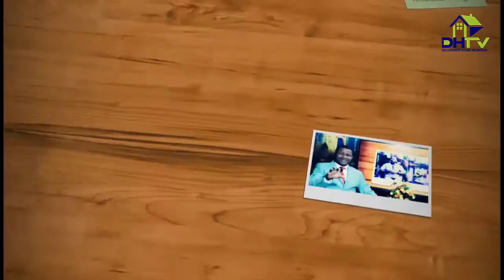Over 47 Dreams and their Interpretations Episode One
Over 47 Dream and Interpretation Episode One

you can get  Books Written by Evangelist Augustine Ayodeji Origbo from the following Links:
1.  DELIVERANCE FROM THE BONDAGE OF THE SPIRIT HUSBANDS AND WIVES(INCUBUS and SUCCUBUS)
2. DELIVERANCE FROM GENERATIONAL CURSES
3. PRAYERS TO BREAK GENERATIONAL CURSES
4. 120 HOLY GHOST inspired PRAYER POINT to bring your DIVINE LIFE PARTNER TO YOUR DOORSTEP
5. How To Permanently Terminate The Spirit Of Fear
6. HOW TO GET A GODLY HUSBAND OR WIFE AND LIVE HAPPILY THEREAFTER
7. DELIVERANCE FROM PORNOGRAPHY ADDICTION: THE SURE WAY OUT
8. DEALING with SEXUAL LUST
9. Overcoming MASTURBATION ADDICTION
10. DREAMS And INTERPRETATIONS WITH COUNSELING And SOLUTION PRAYERS
11. PRAYERS TO GET THE RIGHT HUSBAND OR WIFE.: paperbook
12. DELIVERANCE From PORNOGRAPHY ADDICTION: The sure way out Paperback
13. PURPOSE IN LIFE
14. How To Be Led By God
15. DELIVERANCE FROM THE BONDAGE OF THE SPIRIT HUSBANDS AND WIVES (INCUBUS and SUCCUBUS) ebook
16. BREAKTHROUGH IN 7 DAYS
17. RECOVERING YOUR LOST GLORY
18. BREAKING THE YOKE OF CURSES
19. Overcomer's WEAPONS: all you need to overcome the storm of life.
French Books
1. DELIVRANCE DE LA MALÉDICTION GÉNÉRATIONNELLE
2. DELIVRANCE DE L'ATTAQUE ET L'OPPRESSION DE L'ESPRIT DE MARI et FEMME DE NUIT (INCUBES ET SUCCUBES)
3. Rêves Et Interprétations Avec Conseils Et Solutions De Prières
4. PRIÈRES CONTRE LES MALÉDICTIONS GÉNÉRATIONNELLES
5.   COMMENT PRIER EFFICACEMENT ET OBTENIR DES RESULTATS EXCEPTIONNELS
6. 120 SUJETS DE PRIERES INSPIRER PAR LE SAINT-ESPRIT POUR VOUS APPORTER VOTRE EPOUX OU EPOUSE DIVINE
7. PRIERES A FAIRE Pour OBTENIR UN EPOUX OU EPOUSE DIVINE
8.   VAINCRE LA DÉPENDANCE À LA MASTURBATION
9. COMMENT TROUVEZ UN EPOUX OU EPOUSE SELON LA VOLONTE DE DIEU et VIVRE HEUREUX
10. PRIERES A FAIRE Pour OBTENIR UN EPOUX OU EPOUSE DIVINE (Français) Broché